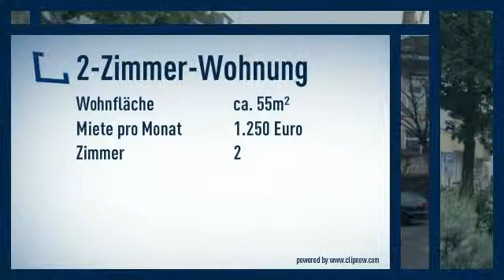Oberkassel: Hochwertige, stilvoll möblierte Wohnung in einer der attraktivsten Straßen